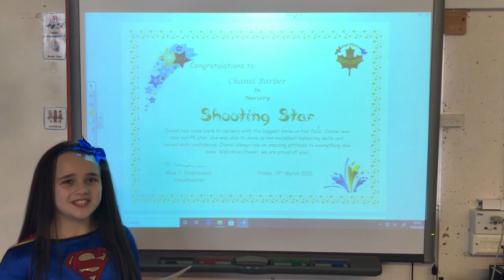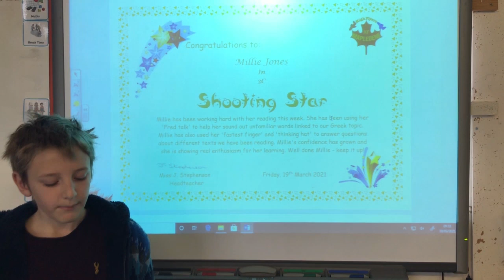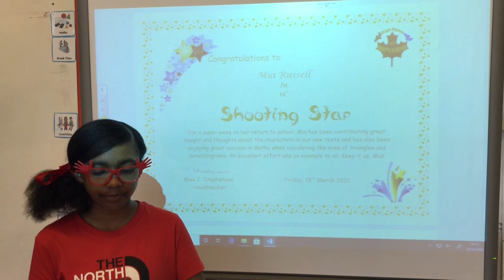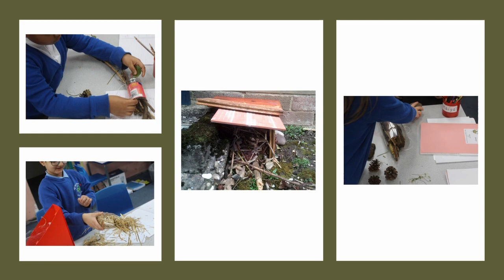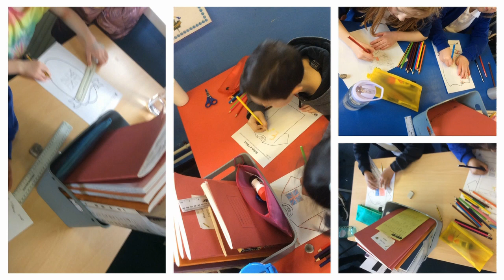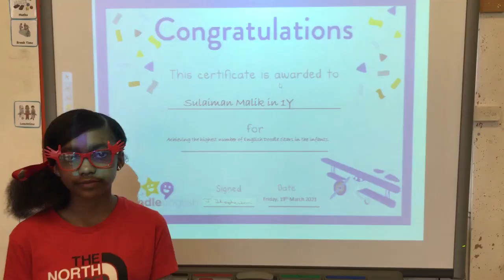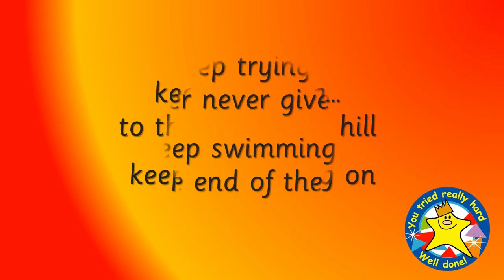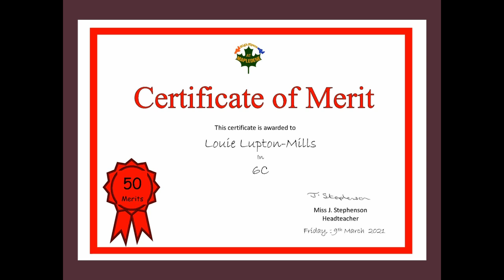Celebration Assembly Science Week 19.3.2021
Find out what we have been investigating during Science Week. Also, find out who this week's certificate winners are!